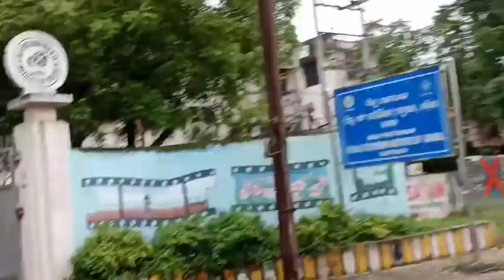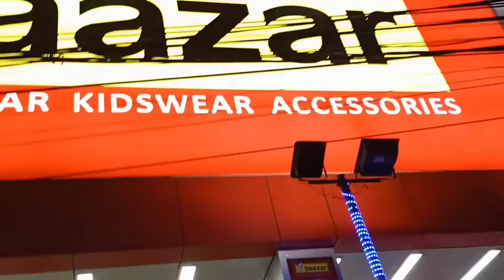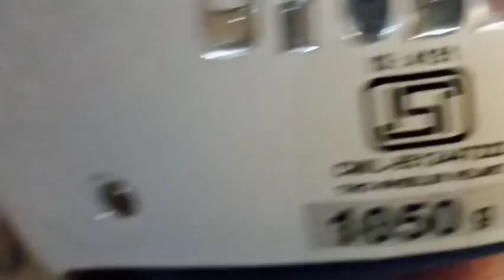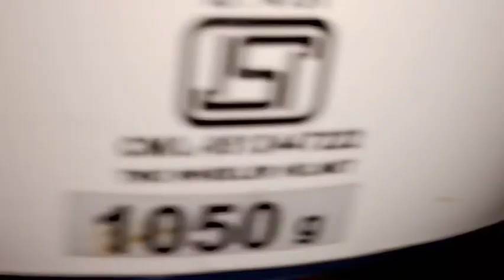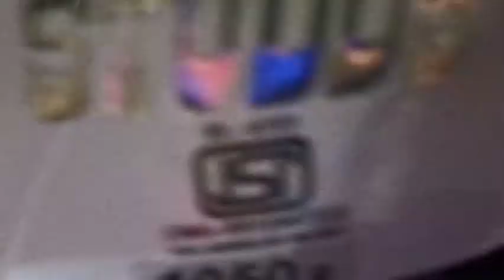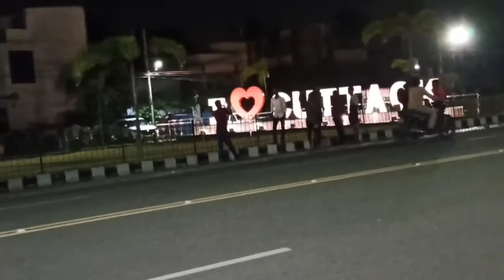miliye meri mayeka walose.mayeka special vlog.hamar Cuttack dekh lijiye.